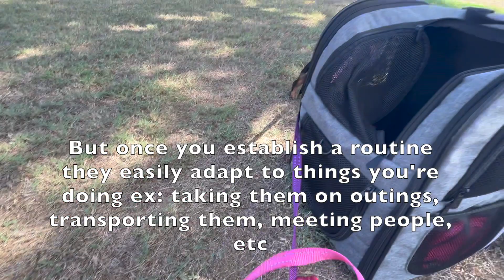| Sweet Pea & Mochi Mini Dachshunds | Answering questions about my Dachshunds!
Hi everyone! We asked our instagram followers (btw you should follow us) and these are a few fun questions we got! We decided to make a Youtube video out of it so we could explain in more detail! If you want more Dachshund info make sure to follow us and check out the linked video below! Hope you all enjoy! Thank you again for watching!

Song: Yummy Flavor
Produced by: Umbrtone

Music made by:
Zitron Sound